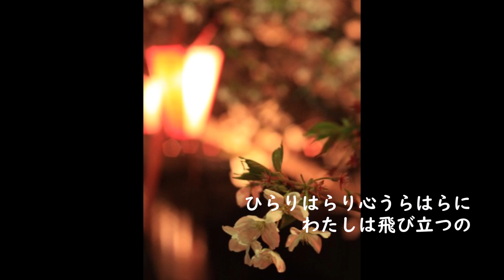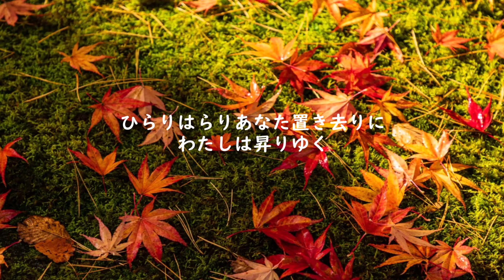【オリジナル演歌】うたかた揚羽 / 江澤ミナコ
テレワークで作成したオリジナル曲です。

「うたかた揚羽」
Music/シバハラミツヒロ
Lyrics/江澤ミナコ
E.Guiter/伊藤元志

幕が上がる  約束の時間に
今宵も現   麝香の羽根が舞う
あなたに見初められたその日から
月明かりでも素直でいれたのに

刹那に宿る煌めきよりも
平穏を選ぶのねあなた

ひらりはらり心うらはらに
わたしは飛び立つの
永遠も涙も浮世の悪戯
さよなら愛しい人

跳ねる鼓動  ひと時のパルス
今宵も儚  麝香の羽根は舞う
忘れないと嘯くあなたの
冷えた背中に爪痕残し

諦めを繰り返す波の間に
平凡を望むのもまた自由

ひらりはらりあなた置き去りに
わたしは昇りゆく
富も栄華も浮世の迷夢
せめて幸せに